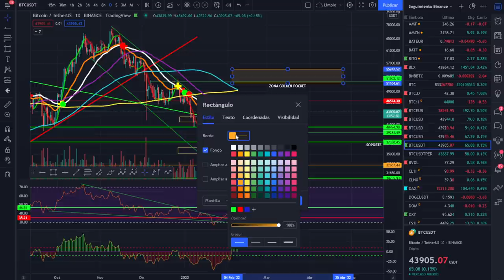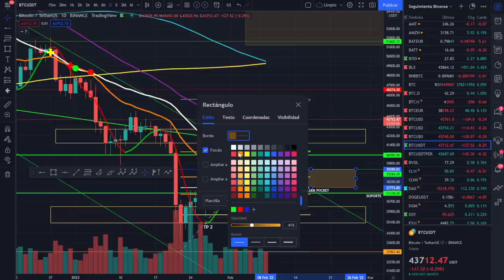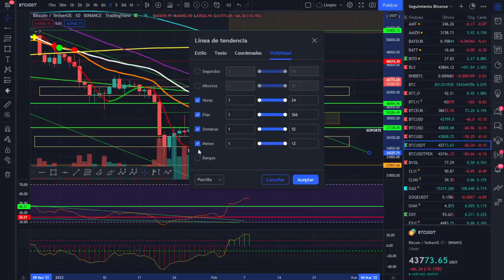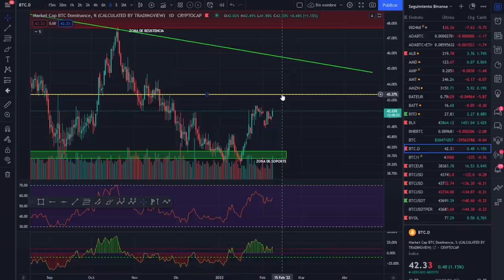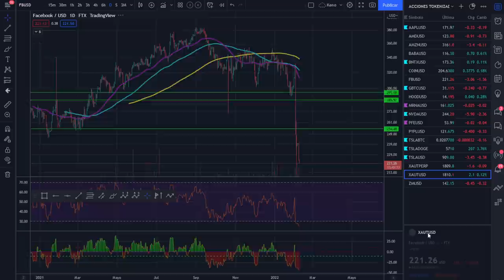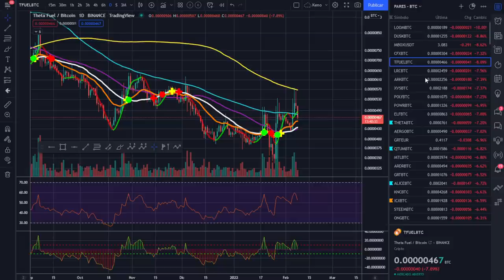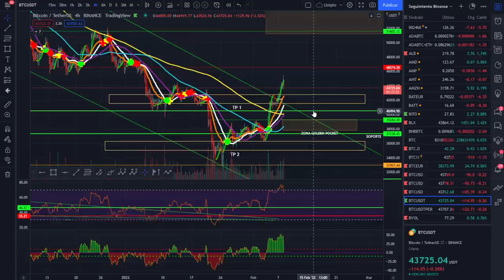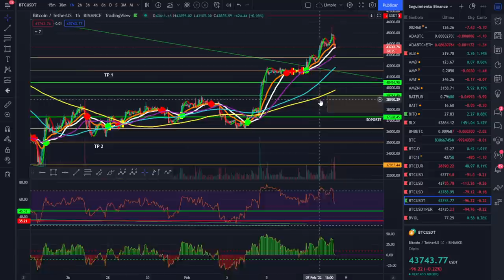🚀 BITCOIN ¡POSIBLES ZONAS DE RETROCESO! ¡ANÁLISIS MAÑANERO!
MARCAMOS LAS ZONAS DE RETROCESO MEDIDAS EN BITCOIN Y ALTCOINS

LECTURAS RECOMENDADAS:
EL MEJOR SOBRE BITCOIN Y BLOCKCHAIN FÁCIL DE ENTENDER: